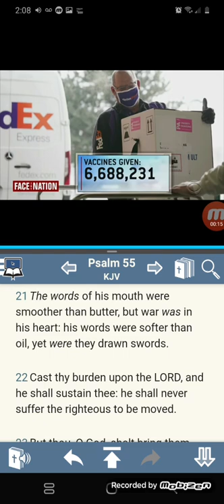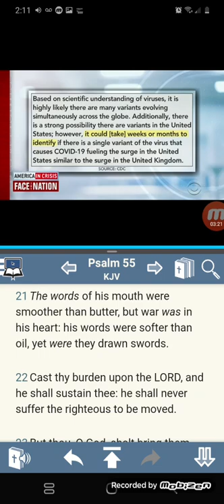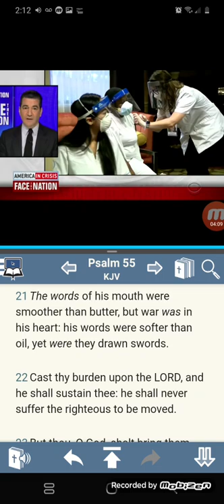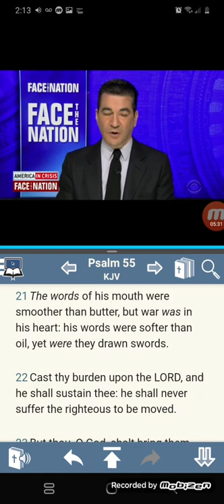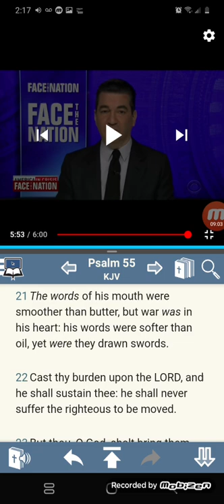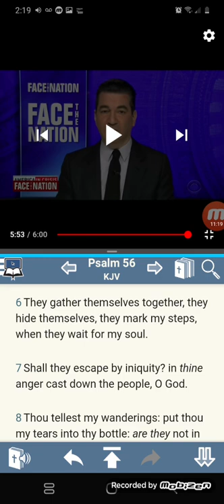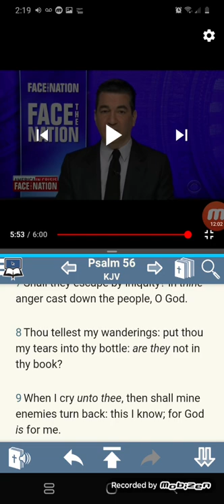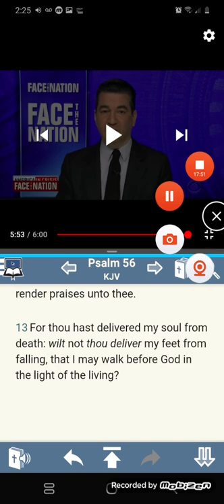Face The Nation? They Lie With A Straight Face, E Is Finished